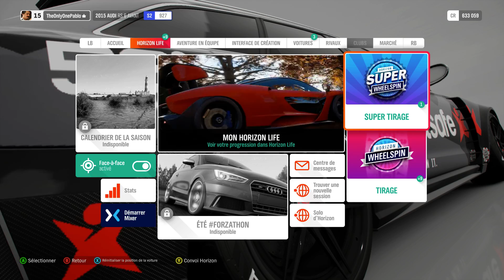Forza Horizon 4 - Audi RS6 DTM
(PC) Road Trip with a RS6 DTM +19 Wheelspins
Setup :
LapTop A717-71G-54ZH